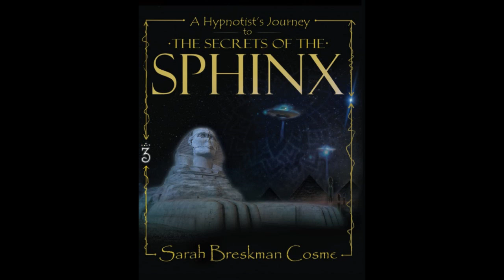Rolling with Emma - Sarah Breskman Cosme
Sarah Breskman Cosme is a level 3 QHHT practitioner, a Master Hypnotist, and a student of Dr. Brian Weiss. Sarah is the author of the groundbreaking book "A Hypnotist's Journey to Atlantis" and currently lives in the Florida Keys with her husband and three children.

Spiritual channeler Emanuelle McIntosh trancechannels inspirational guests from heaven.

My videos are only made possible by the support of my viewers and subscribers. Thank you so much.